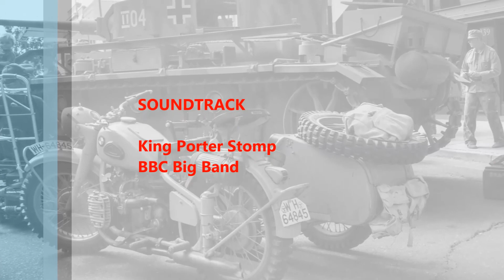40's on 4th Street 8 1 2015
This was in Loveland, Colorado on 4th street downtown. A great time looking at all the tanks, jeeps, motorcycles etc. as well as weapons and uniforms both American and German !!